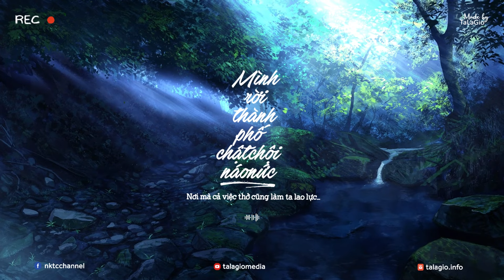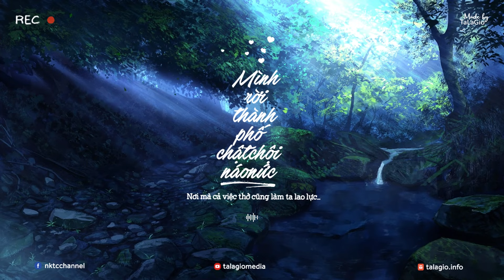Chênh Vênh - Những Bản Acoustic Cover Nhẹ Nhàng Nghe Là Nghiện 2023